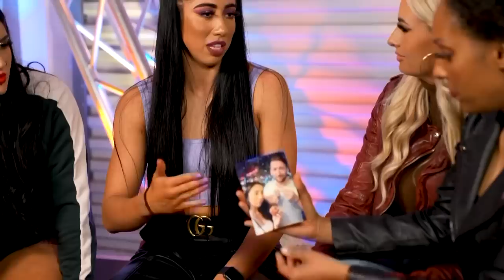Tag Team Turmoil with The Creeds and Hartwell & Pirotta: What’s NeXT Feb. 10, 2022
The Creed Brothers briefly swing by What’s NeXT to talk about their Dusty Cup Final Match, and Indi Hartwell & Persia Pirotta discuss their NXT Women’s Tag Team Title showdown, their friendship and Duke Hudson. Catch WWE action on Peacock, WWE Network, FOX, USA Network, Sony India and more.
Follow WWE on YouTube for more exciting action!